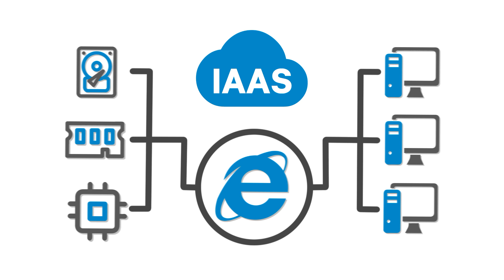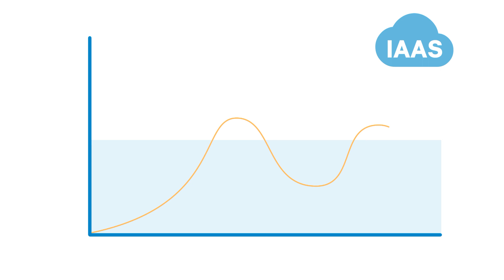Nube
Importancia de usar los servicios de la nube